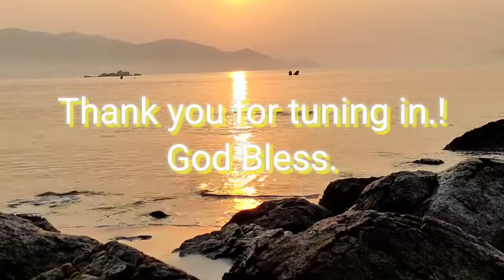Relaxing Views//The Sun Rise//JOYCE BUYUCCAN VLOG